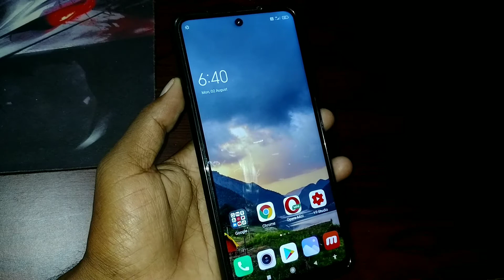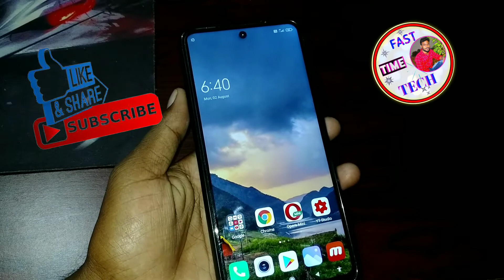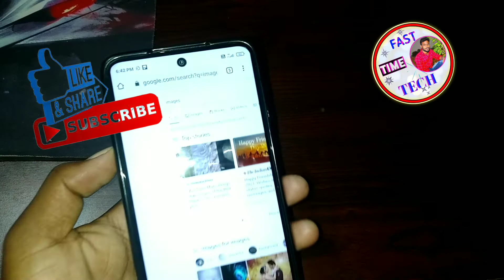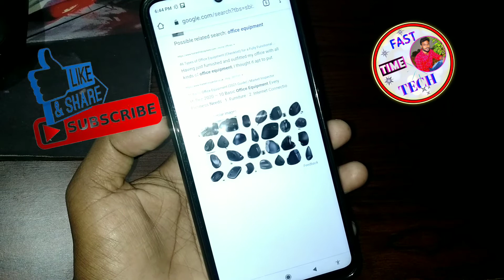మీ మొబైల్ Camera లో దాగివున్న Mind Blowing Hidden Trick 2021||చూస్తే ఫిదా అయిపోతారు